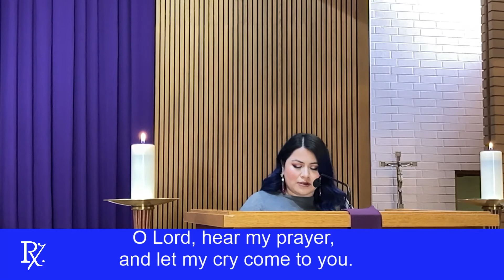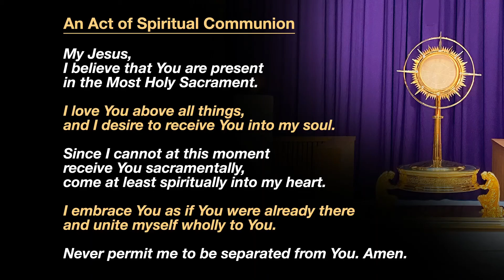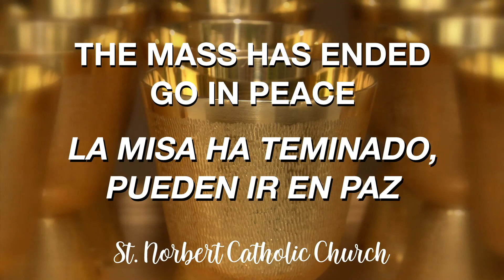2021 03 23 Memorial of St Turibius of Mogrovejo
8:30 AM Mass
March 23, 2021
Presider: Fr. John Moneypenny